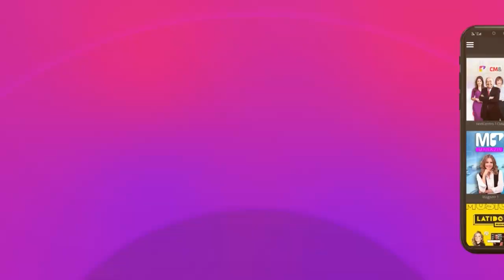Congresista Juan Manuel Cortés, es el nuevo prometido de Day Vásquez, exesposa de Nicolás Petro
NoticiasEnVideo Day Vásquez, exesposa del hijo del presidente Gustavo Petro, y quien puso en el ojo del huracán a Nicolás Petro por presuntos hechos de corrupción, se comprometió este fin de semana en Barranquilla para contraer matrimonio con el congresista Juan Manuel Cortés.

Visite para informarse de esta y más noticias de actualidad.